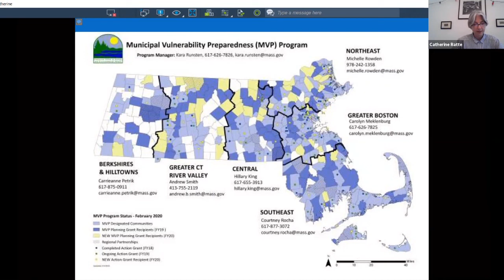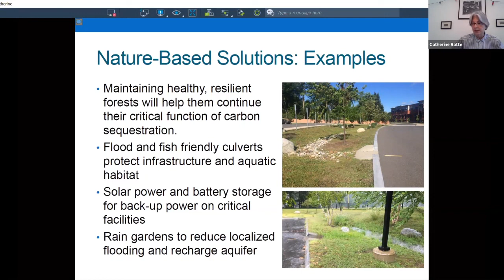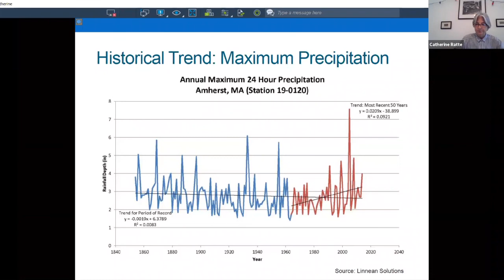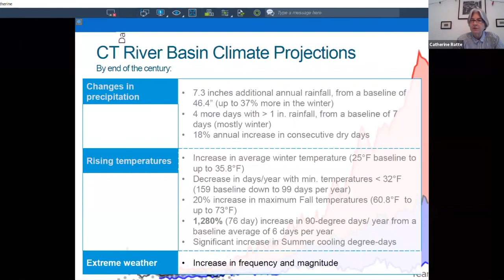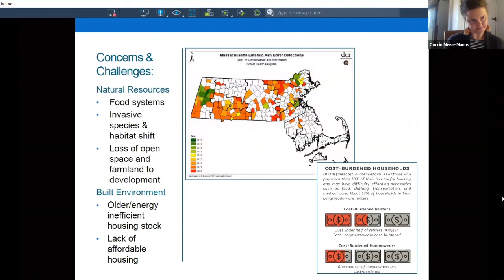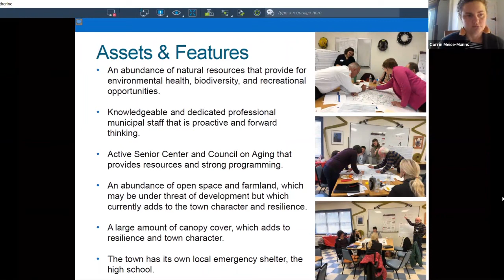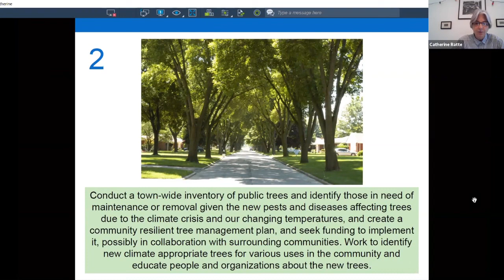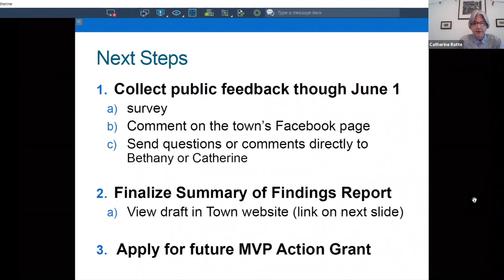East Longmeadow Municipal Vulnerability Preparedness